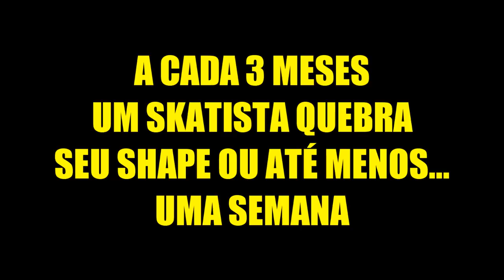SKATISTA vs SHAPE QUEBRADO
Skatista vs shape quebrado o momento mais dificil para um skatista é quando quebra seu shape no meio do rolé de skate